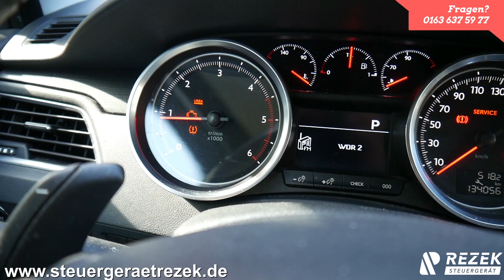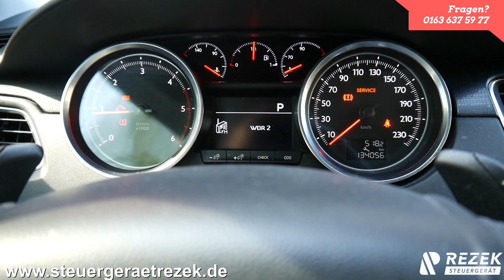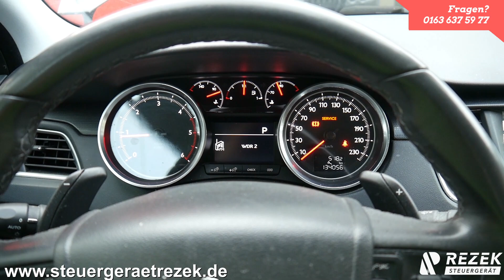Peugeot Adblue Deaktivieren Urea (Druck der Harnstoffflüssigkeit) P20E8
Wenn du Anregungen / Wünsche oder sonstiges hast, kannst du dich gerne melden